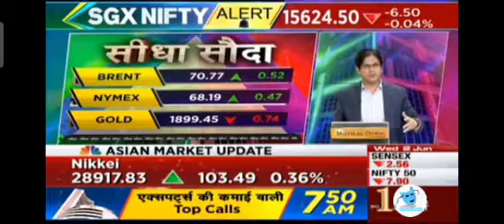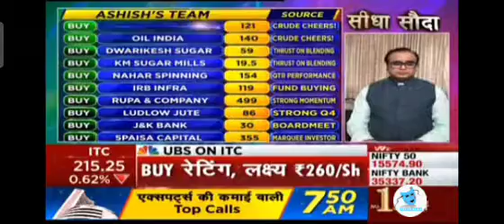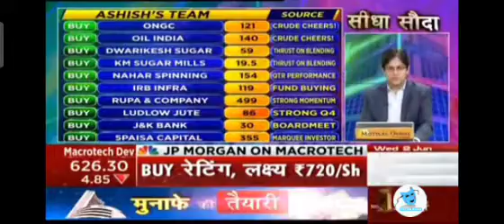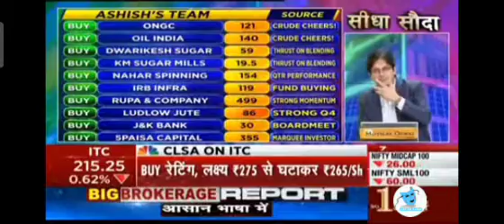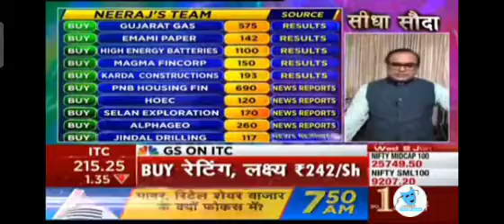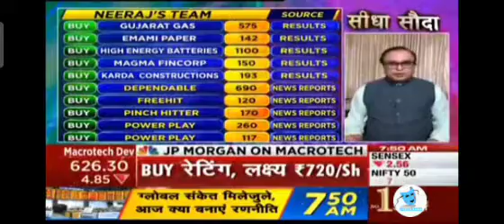Best 20 Stocks ◆IOC◆GUJ GAS◆HOEC◆KM SUGAR MILLS◆IRB INFRA◆GLOBAL MARKET UPDATES◆JUN 2, 2021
Best 20 Stocks ◆IOC◆GUJ GAS◆HOEC◆KM SUGAR MILLS◆IRB INFRA◆MARKET GAP- DOWN◆GLOBAL MARKET UPDATES◆JUN 2, 2021